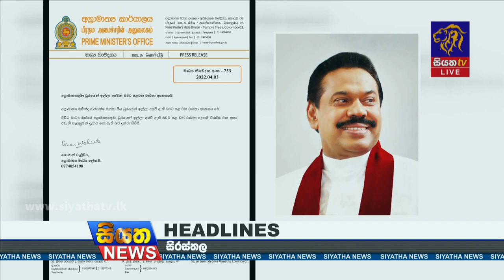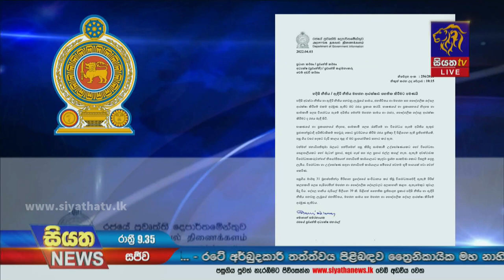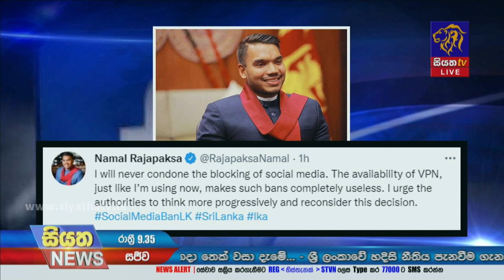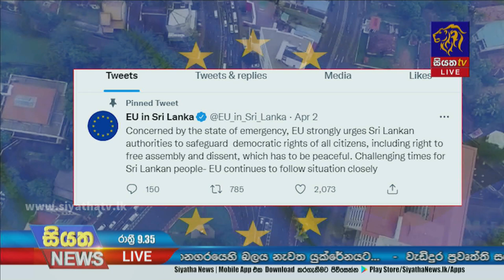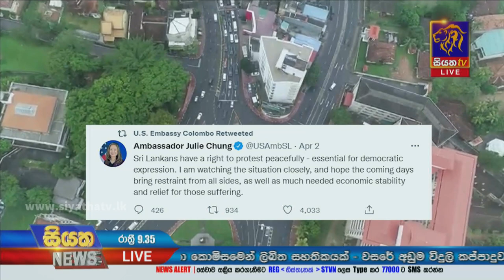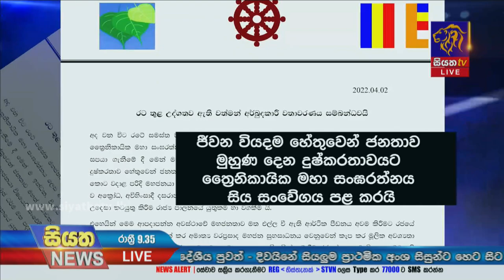Siyatha News | 09.35 PM | 03 - 04 - 2022